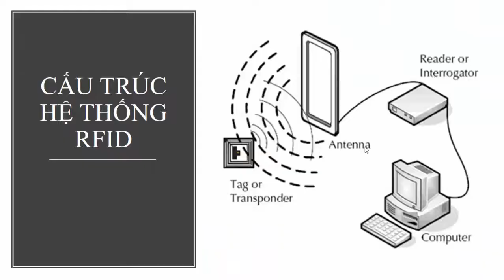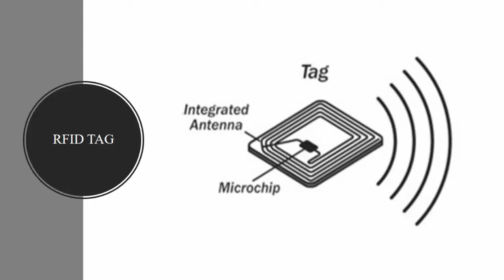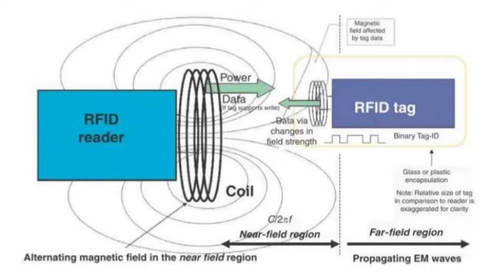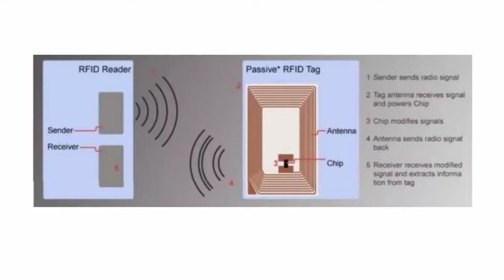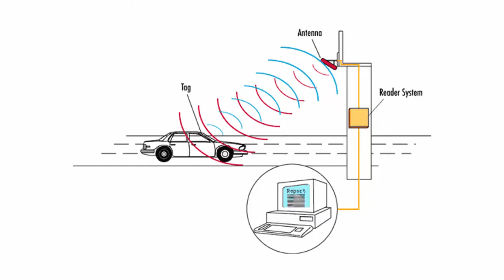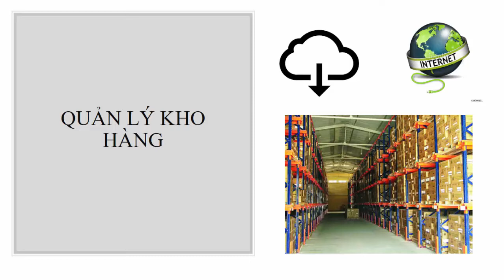Giới thiệu về công nghệ RFID-Nhóm 16